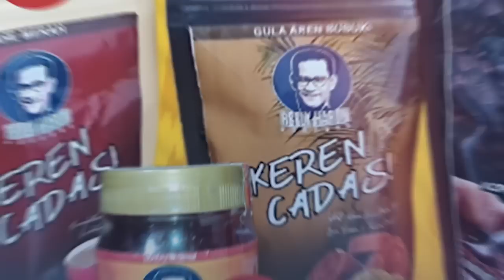PRABOWO TEMANI JKW SAAT NONTON TIMNAS! FAISAL BASRI: BARANGKALI JKW PILIH DIA BIAR AMAN! MAKSUDNYA?